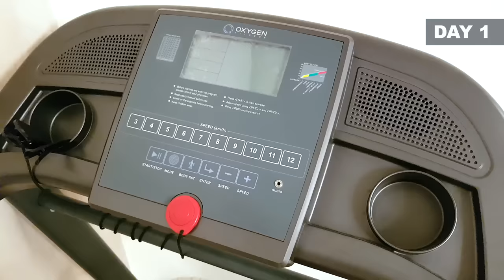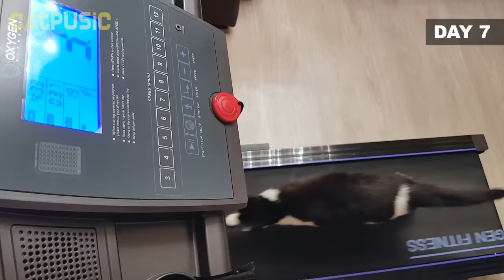Why am I not at the Olympics?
The cat Pusic is getting ready to become a sprinter and take part in the Olympic hundred-meter race. A week for training? No problem for the cat!